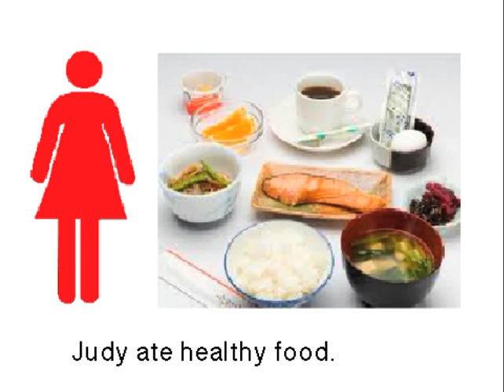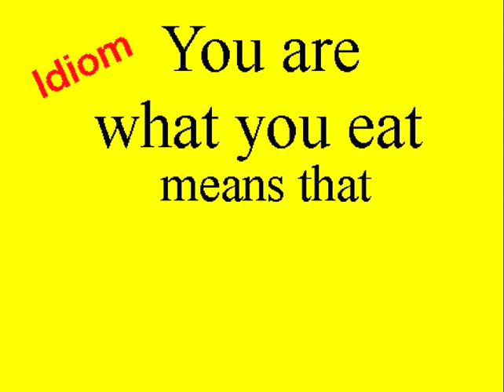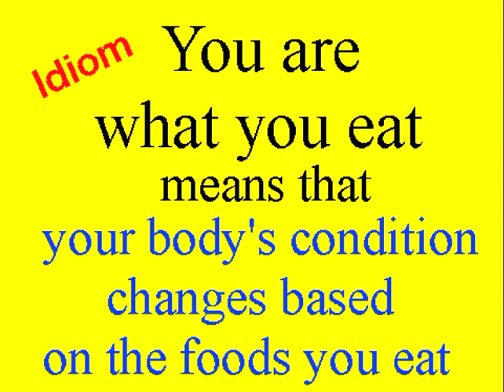you are what you eat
A movie made using MIT's Scratch software by a 2nd year student at Future University Hakodate in Japan. The primary goal of the movie was for the student to effectively communicate an idea keeping the end user in mind. The secondary goal of the movie was to teach the idiom "you are what you eat".